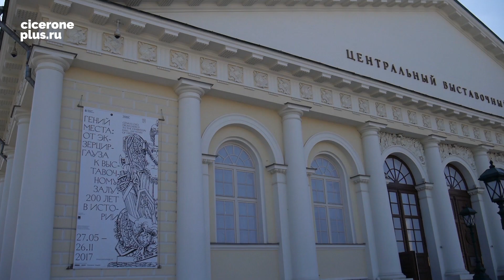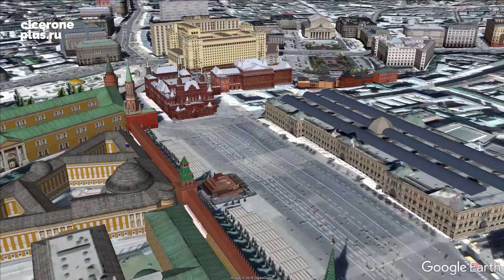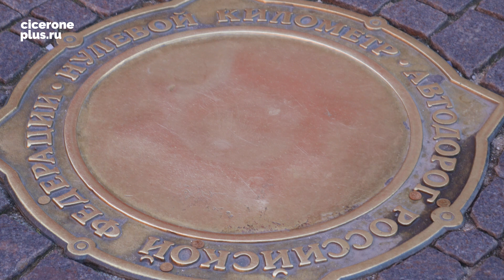МОСКВА #2 удивительные достопримечательности Москвы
Это второе видео, которое мы публикуем о достопримечательностях Москвы. Ранее мы опубликовали нашу первую подборку «Москва #1 достопримечательности обязательные к посещению в Москве» видео, которое пользуется особым успехом.
Как на сайте так и на канале YouTube мы получили много запросов о добавление к нашей подборке других интересных мест Москвы. Кстати, большое спасибо за ваши предложения и комментарии!
Теперь мы представляем вам наше новое видео «Москва #2 удивительные достопримечательности Москвы». Места, которые удивят вас... красотой, значимостью или символичностью, хотя некоторые из них до сих пор не известны за пределами России. Начинаем обратный отсчет.
Номер 10 - Музей Космонавтики
Номер 9 - Кремль в Измайлово
Номер 8 - Москва-Сити
Номер 7 - Манеж
Номер 6 - Парк Горького
Номер 5 - ГУМ
Номер 4 - Царицыно
Номер 3 - Коломенское
Номер 2 - Музей Пушкина
Номер 1 - Новодевичий монастырь и Новодевичье кладбище
Надеемся, что вам понравилось видео и вы открыли для себя что-то новое.
Отправляйте нам ваши комментарии, предложения и вопросы на канал YouTube или непосредственно на наш веб-сайт

Непреднамеренные ошибки:
сек. 17:32 - 17:34, год рождения 1921 и год смерти Юрия Никулина 1997.